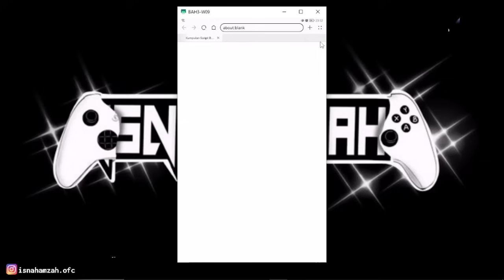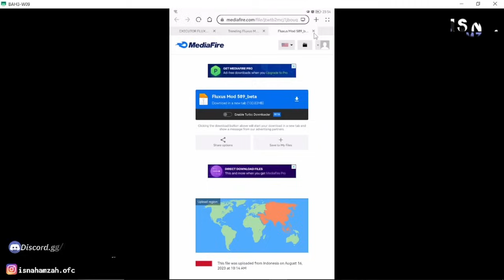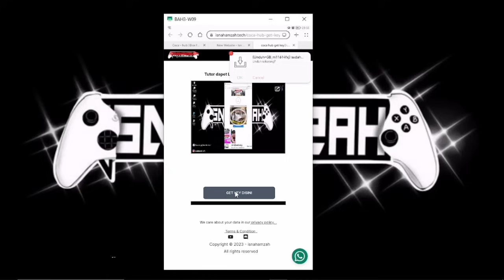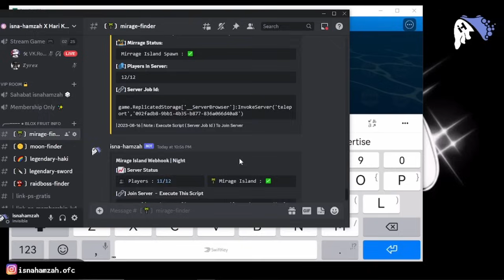[ UPDATE ] BLOX FRUIT SCRIPT MOBILE AND INFO UPDATE EXECUTOR | AUTO RACE V4 QUEST! | SMOOTH | 2023!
🔸Script yang di video Coca Hub

Full tutor ada di channel kedua gw :  @isnahamzahV2

‒‒‒‒‒[ ⇩ Description ⇩ ]‒‒‒‒‒‒‒‒
Info update Script Blox Fruit!
Thanks to Developer :
- lxnny & Delta Team ( Delta dev  )
- ShowerHead [ FluxteamDev ]
- cocahubadmin [ Cocca Hub Dev ]

This video is original content (there is an isnahamzah logo or marking on each video! )
The Owners Of this video does not consent to any forum of this content being redistributed, re uploaded or assimilated in any way, including but not limited to, Thumbnail, Clips From This Video That are going to be used for intent of Commercial Use, Or even the full video. To contact the owner of this video please email..

Note for YouTube:
This video is absolutely NOT infringe and violates any policies such as spam, fraudulent practices and scams. This video is not related to hacking as I'm trying to show them exploits/glitches for the game.